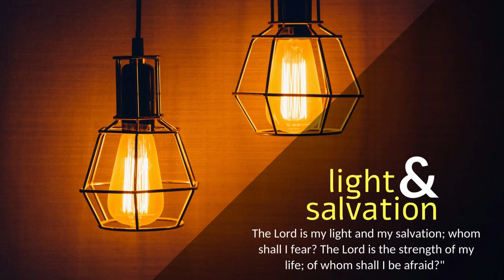CARMEL LIGHT I ಪ್ರೀತಿ ಸತ್ಯದಲ್ಲಿ ಮತ್ತು ಕೃತ್ಯದಲ್ಲಿ ಪ್ರಚಾರವಾಗಲಿ I Thu before Epiphany I 1 John 3: 11-21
1 ಯೊವಾನ್ನ 3: 11-21
ನಾವು ನಮ್ಮ ಸಹೋದರರನ್ನು ಪ್ರೀತಿಸುವುದರಿಂದ ಸಾವಿನಿಂದ ಜೀವಕ್ಕೆ ಸಾಗಿದ್ದೇವೆ.

ಪ್ರೀಯ ಮಕ್ಕಳೇ, ನಾವು ಒಬ್ಬರನ್ನೊಬ್ಬರು ಪ್ರೀತಿಸಬೇಕು ಎಂಬುದೇ ಮೊತ್ತಮೊದಲಿನಿಂಲೂ ನೀವು ಕೇಳಿದ ಸಂದೇಶ. ತನ್ನ ಸಹೋದರನನ್ನೇ ಕೊಂದ ಕಾಯಿನನಂತೆ ನಾವು ಇರಬಾರದು. ಅವನು ಕಡುಕೇಡಿಗನ ಕುವರ. ಅವನು ಕೊಂದುದಾದರೂ ಏಕೆ?  ತನ್ನ ಕೃತ್ಯಗಳು ದುಷ್ಟವಾಗಿದ್ದು ತನ್ನ ಸಹೋದರನ ಕೃತ್ಯಗಳು ಧರ್ಮಿಷ್ಠವಾಗಿದ್ದುದರಿಂದ ಅಲ್ಲವೇ? ಸಹೋದರರೇ, ಲೋಕವು ನಿಮ್ಮನ್ನು ದ್ವೇಷಿಸಿದರೆ ಆಶ್ಚರ್ಯಪಡಬೇಡಿ. ನಾವು ನಮ್ಮ ಸಹೋದರರನ್ನು ಪ್ರೀತಿಸುವುದರಿಂದ ಸಾವಿನಿಂದ ಜೀವಕ್ಕೆ ಸಾಗಿದ್ದೇವೆಂದು ತಿಳಿದಿದ್ದೇವೆ. ಪ್ರೀತಿಸದೆ ಇರುವವನು ಸಾವಿನಲ್ಲೇ ನೆಲಸಿರುತ್ತಾನೆ. ತನ್ನ ಸಹೋದರರನ್ನು ದ್ವೇಷಿಸುವವನು ಕೊಲೆಗಾರನೇ ಹೌದು. ಯಾವ ಕೊಲೆಗಾರನಲ್ಲೂ ನಿತ್ಯ ಜೀವ ಇರದೆಂದು ನೀವು ಬಲ್ಲಿರಿ. ಕ್ರಿಸ್ತಯೇಸು ನಮಗೋಸ್ಕರ ತಮ್ಮ ಪ್ರಾಣವನ್ನೇ ತೆತ್ತರು. ಇದರಿಂದ ಪ್ರೀತಿ ಎಂತಹುದೆಂದು ನಾವು ಅರಿತುಕೊಂಡೆವು. ನಾವೂ ಕೂಡ ಸಹೋದರರಿಗಾಗಿ ಪ್ರಾಣಾರ್ಪಣೆ ಮಾಡಲು ಬದ್ಧರಾಗಿದ್ದೇವೆ. ಲೋಕದ ಸುಖಸಂಪತ್ತುಳ್ಳ ಒಬ್ಬನು, ಕುಂದು ಕೊರತೆಯಲ್ಲಿ ಸಿಲುಕಿರುವ ತನ್ನ ಸಹೋದರನನ್ನು ಕಂಡಾಗಲೂ ಮನಕರಗದಿದ್ದರೆ ಅವನಲ್ಲಿ ದೇವರ ಪ್ರೀತಿ ಹೇಗೆ ತಾನೇ ನೆಲೆಸೀತು? ಪ್ರಿಯಮಕ್ಕಳೇ, ನಾವು ಬರಿಯ ಮಾತಿನಿಂದಾಗಲಿ, ಬಾಯುಪಚಾರದಿಂದಾಗಲಿ, ಪ್ರೀತಿಸುವವರಾಗಿರಬಾರದು. ನಮ್ಮ ಪ್ರೀತಿ ಸತ್ಯದಲ್ಲೂ ಕೃತ್ಯದಲ್ಲೂ ವ್ಯಕ್ತವಾಗಬೇಕು. ಹೀಗೆ ನಾವು ಸತ್ಯಕ್ಕೆ ಸೇರಿದವರು ಎಂಬುದು ಮನದಟ್ಟಾಗುವುದಲ್ಲದೆ ದೇವರ ಮುಂದೆ ನಮ್ಮ ಮನಸ್ಸು ನೆಮ್ಮದಿಯಿಂದಿರುತ್ತದೆ. ಯಾವ ವಿಷಯದಲ್ಲಾದರೂ ನಮ್ಮ ಮನಸಾಕ್ಷಿ ನಮ್ಮನ್ನು ಖಂಡಿಸದಿದ್ದರೆ, ನಾವು ದೇವರ ಮುಂದೆ ಧೈರ್ಯದಿಂದಿರಲು ಸಾಧ್ಯವಾಗುತ್ತದೆ.